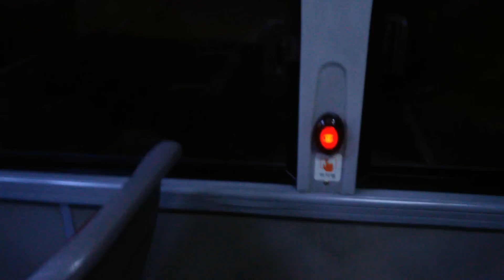(17-109) 동아운수 152번 BS110F/L 초저상 주행음